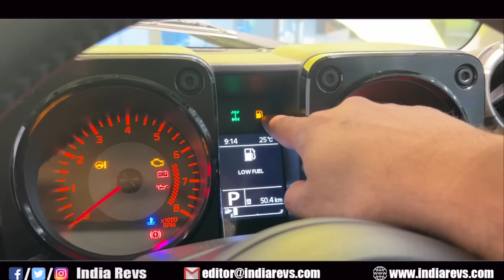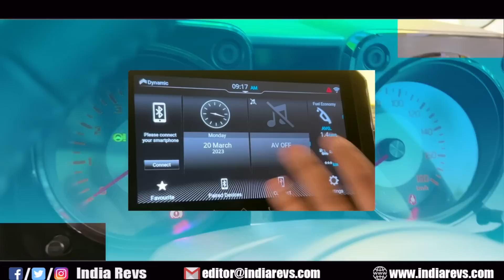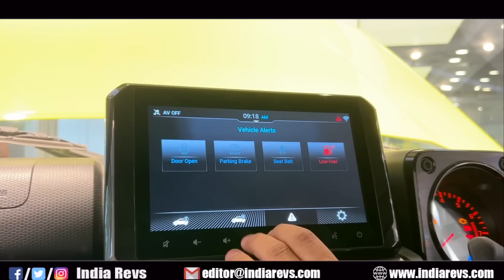Sincere Condolence to THAR & GURKHA 🙏🏻 New Maruti Suzuki JIMNY is the National Crush now 🔥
Maruti will likely launch it by May 2023.

Price: Its prices could start from Rs 10 lakh (ex-showroom).

Variants: The Jimny is available in two trims: Zeta and Alpha.

Colours: You can book the Jimny in two dual-tone options and five monotone shades: Kinetic Yellow with Bluish Black roof, Sizzling Red with Bluish Black roof, Sizzling Red, Granite Gray, Nexa Blue, Bluish Black and Pearl Arctic White.

Seating Capacity: The off-roader can seat up to four people.

Ground Clearance: It has a ground clearance of 210mm.

Boot Space: The five-door Jimny comes with a boot space of 208 litres, which can be increased to 332 litres by tumbling down the rear seats.

Engine and Transmission: It gets its power from a 1.5-litre petrol engine (105PS/134Nm) with idle-engine start/stop. This engine is paired with either a five-speed manual or a four-speed automatic. It comes with a 4WD drivetrain.

Features: Jimny’s features list comprises a nine-inch touchscreen infotainment system (from the new Baleno and Brezza) with wireless Android Auto and Apple CarPlay, cruise control, and automatic climate control.

Safety: In terms of passenger safety, the Jimny gets six airbags, ABS with EBD, electronic stability program (ESP), hill-hold assist and a rearview camera.

Rivals: The Maruti Jimny will be a direct rival to the Mahindra Thar and the Force Gurkha.

Suzuki Jimny EV: The Jimny EV is in the works and will be part of Suzuki's EV lineup in Europe.